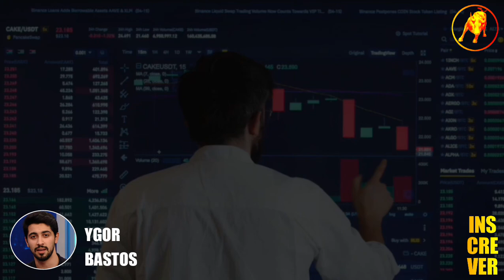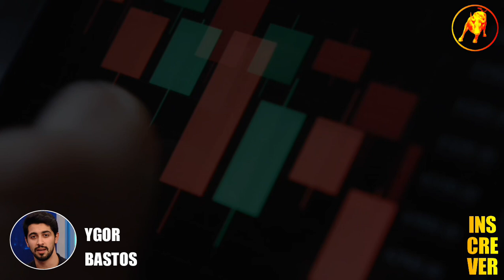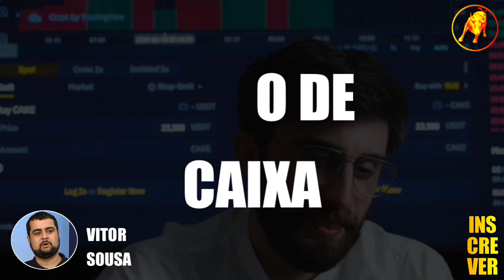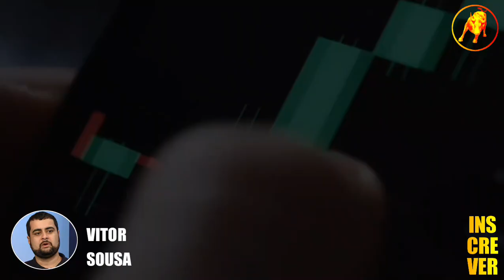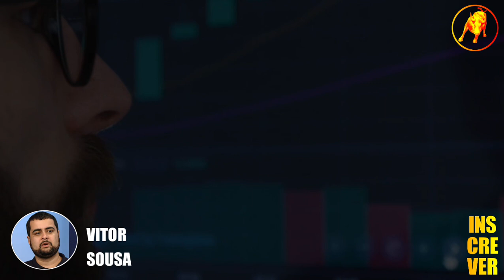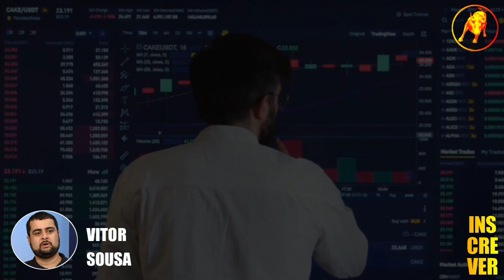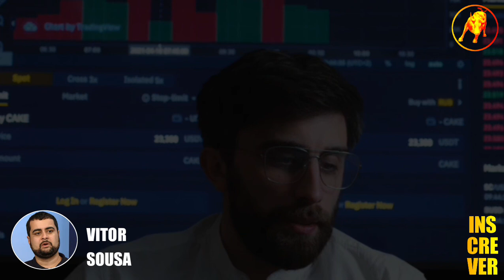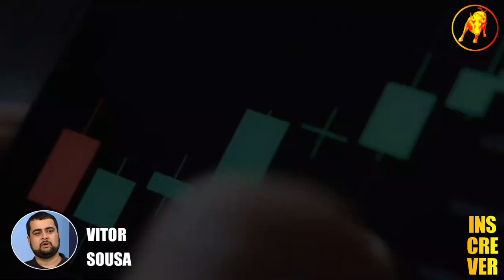TODO MUNDO DE OLHO PARA COLOCAR NA CARTEIRA A AÇÃO MAIS QUERIDA DA BOLSA!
Neste Cortes Milionários B³, TODO MUNDO DE OLHO PARA COLOCAR NA CARTEIRA A AÇÃO MAIS QUERIDA DA BOLSA!